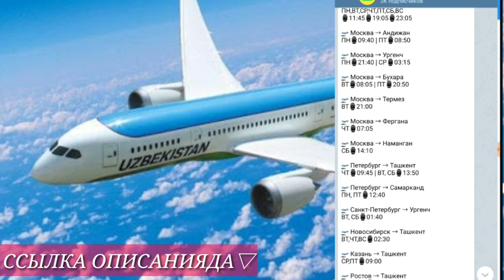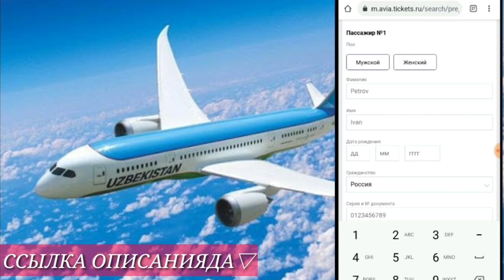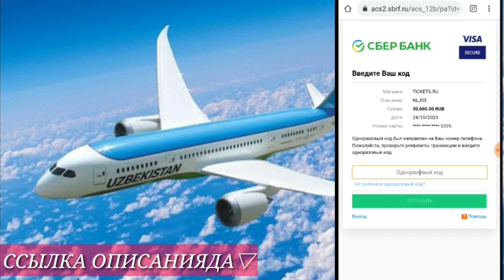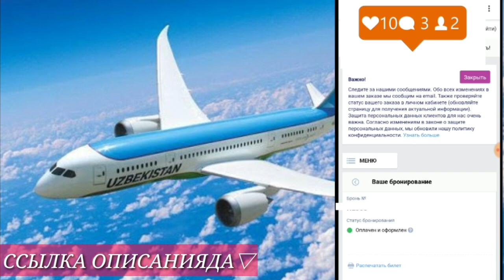РОССИЯ-УЗБЕКИСТОН ОНЛИНЕ БИЛЕТ СОТИБ ОЛИШ| МАСКВА-ТЕРМИЗ БИЛЕТ НАРХЛАРИ | ДЕНОВ МОШИНА БОЗОРИ 2020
Билет сотиб олиш